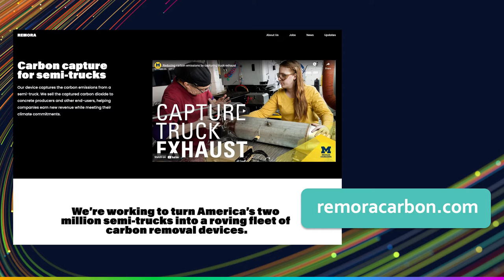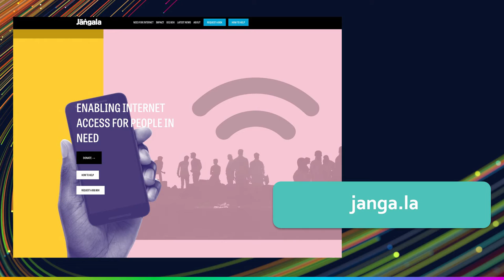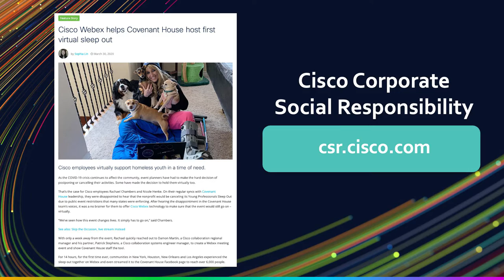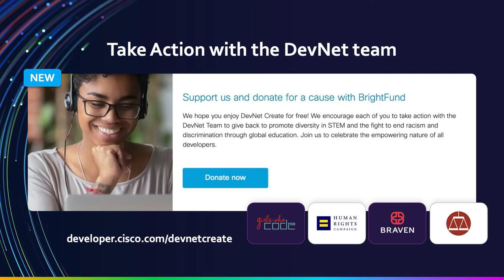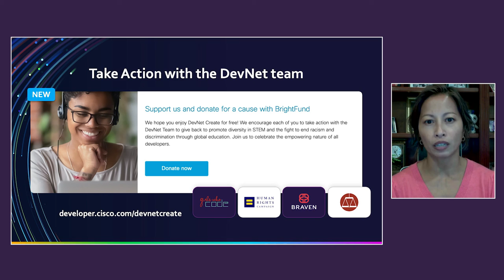Fireside Chat: Tech for Good with Grace Francisco and Tae Yoo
Learn how Cisco and others are using technology and code to address a higher purpose that helps people and our planet, and the positive outcomes they’re experiencing as a result.